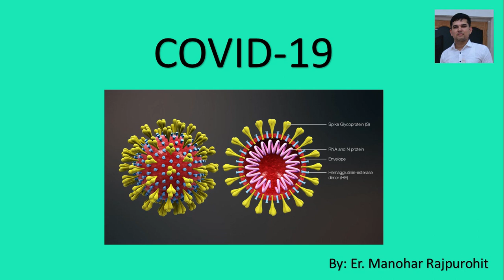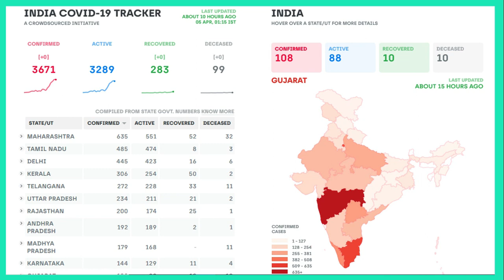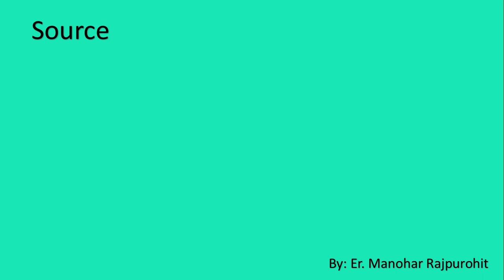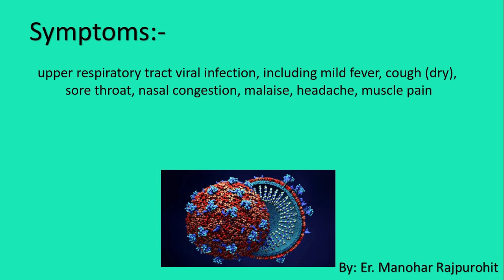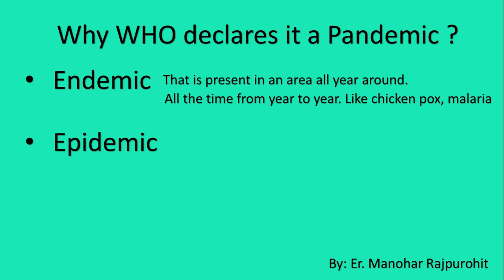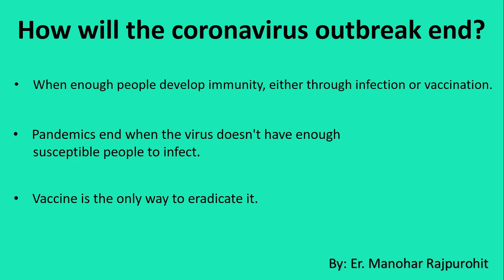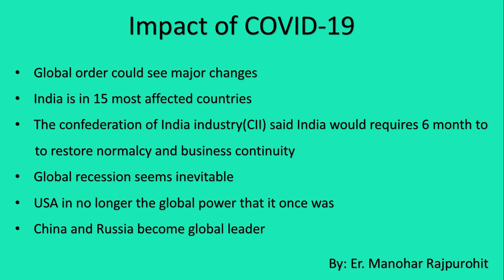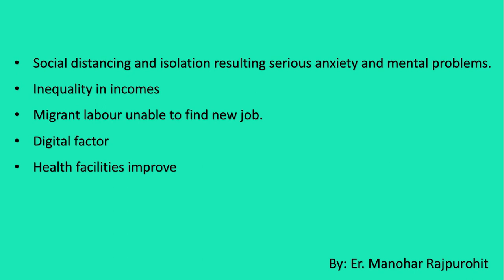Complete Details Of Corona Virus || Covid-19 Facts|| Explained By Er Manohar Rajpurohit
Facts about the corona virus disease. stop rumors.